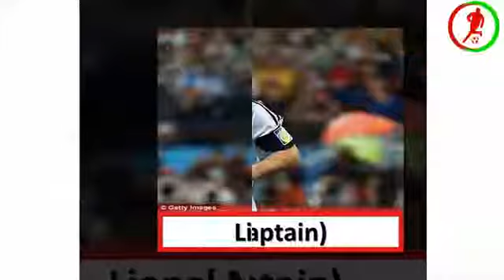Argentina full squad for 2018 Russia FIFA World Cup